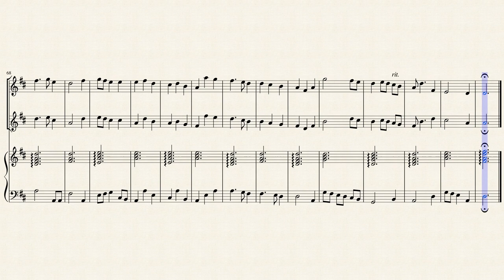"Lord Inchiquin" for Flute, Oboe & Harp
Turlough O'Carolan (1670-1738) was a blind Celtic harper, composer and singer in Ireland whose great fame is due to his gift for melodic composition. Often called “the last of the Irish Bards”, even though there were traditional Irish harpers living as late as 1792.  Carolan is considered a national treasure — his compositions are still often played during a session and are also highly regarded.  Focusing on Carolan’s works first will bring you high rewards as a player.  By the way, though it is correct to say “Turlough O’Carolan” when giving the full name, when no first name is given one should simply refer to him as “Carolan.”.

Although not a composer in the classical sense, Carolan is considered by many to be Ireland's national composer. Harpers in the old Irish tradition were still living as late as 1792, and ten, including Arthur O'Neill, Patrick Quin and Donnchadh Ó Hámsaigh, attended the Belfast Harp Festival. Ó Hámsaigh did play some of Carolan's music but disliked it for being too modern. Some of Carolan's own compositions show influences of the style of continental classical music, whereas others such as Carolan's Farewell to Music reflect a much older style of "Gaelic Harping".

Baron Inchiquin (Irish: Barún Inse Uí Chuinn) is one of the older titles in the Peerage of Ireland. It was one of two titles created on 1 July 1543 for Murrough O'Brien, Prince of Thomond, who was descended from the great high king Brian Boru. The grant of the English titles was conditional upon the abandonment of native titles, the adoption of English customs and laws, pledging of allegiance to the English crown, apostasy from the Catholic Church, and conversion to the Anglican Church. Murrough was made both Earl of Thomond in the Peerage of Ireland, with remainder to his nephew Donough O'Brien and Baron Inchiquin, with remainder to his male heirs.  Lord Inchiquin is the name of a traditional Irish air by O'Carolan, assumed to be dedicated to his contemporary William O'Brien, 4th Earl of Inchiquin. Inchiquin was a Whig Member of Parliament for much of his life, and also held the offices of Governor of County Clare from (1741 to 1777) and Custos Rotulorum of County Clare (1762 to 1767). In 1753 he was admitted to the Privy Council of Ireland. Wikiepedia notes that "Inchiquin was feted by antiquarians and many of the works of Irish history produced at this time are dedicated to him; as an Anglican deriving his lineage from an old Gaelic family, he was a politique choice for those wishing to disseminate their work in Ascendancy Ireland and Hanoverian Britain."

Although originally composed for Traditional Irish Instruments, I created this interpretation of the "Lord Inchiquin" for Flute, Oboe & Strings (2 Violins, Viola & Cello).